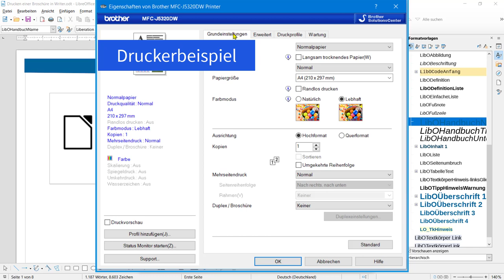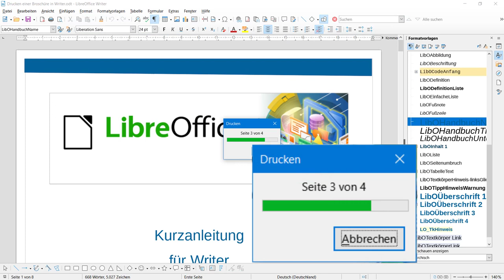Eine Broschüre drucken in Writer - LibreOffice 7.3 (German/Deutsch)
Dieses Video zeigt, wie eine Broschüre in Writer gedruckt werden kann.